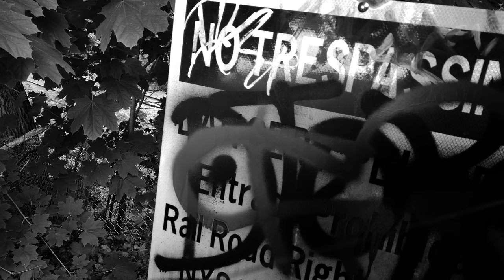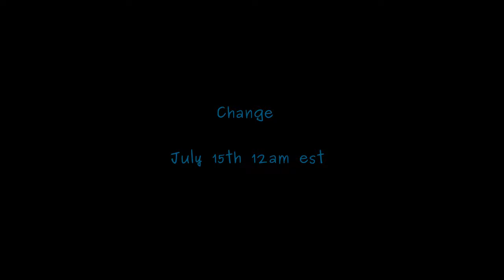It's time to change